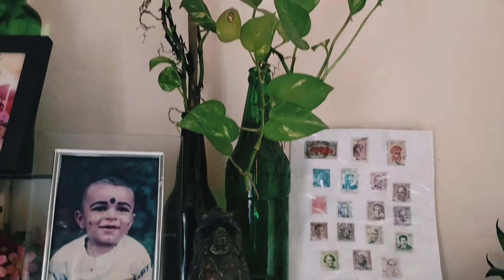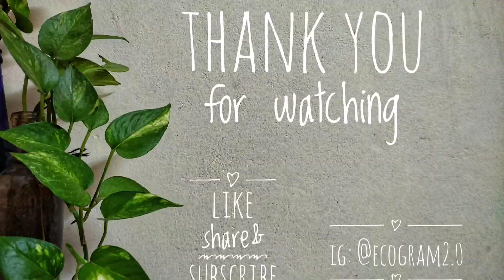I created a indoor jungle! |My indoor garden tour| ecogram